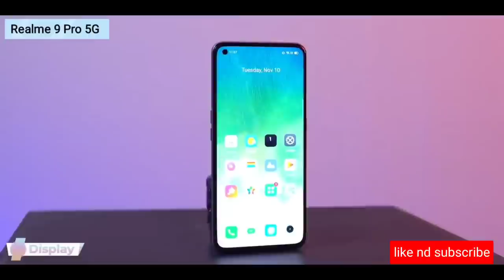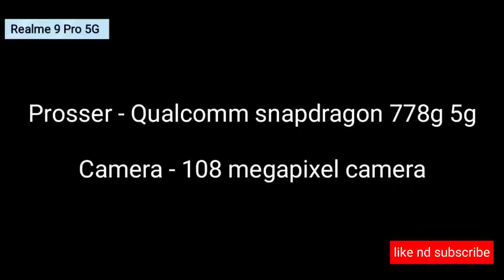Realme 9 Pro 5G Unboxing First impresstion & Review, Specification, price, Launch Date in india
Realme 9 Pro Unboxing \First imprestion & Review, Price, Specification,Launch Date in india

Quaries Solved :-

1) realme 9 pro
2) realme 9 pro 5g
3) realme 9 pro unboxing
4) realme 9 pro launch date in india
5) realme 9 pro price in india
6) realme 9 pro price
7) realme 9 pro first look
8) realme 9 pro review
9 realme 9
10)realme 9 pro pubg test
11)realme 9 pro specs
12)realme 9 pro launch date
13)realme 9 pro kab launch hoga
14.realme 9 pro features
15.realme 9 pro full specs
16.realme 9 series
realme 9 pro 5g unboxing
realme 9 pro all features
realme 9 pro unboxing in hindi
realme 9 pro unboxing technical guruji
realme 9 pro unboxing telugu
realme 9 pro unboxing in china
realme 9 pro unboxing in tamil
realme 9 pro,realme 9 pro 5g
note 9 pro review
realme 9
realme 9 pro harga
note 9 pro vs realme 6

original video .copy from trakin tech